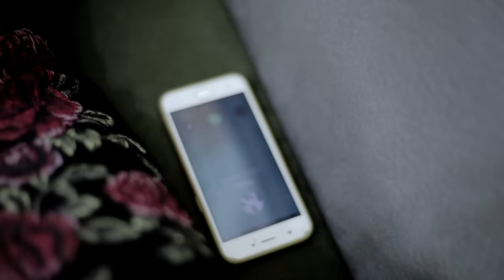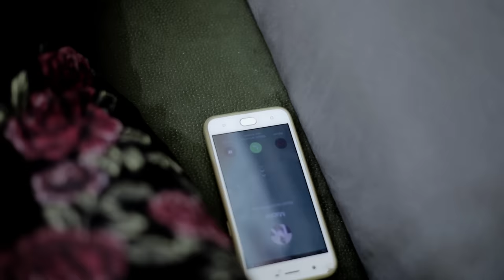IHASA RYANJE EP 1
NI RERESI IVUGA KUBUYIMA BWIHASA RITARI RISHOBOTSE